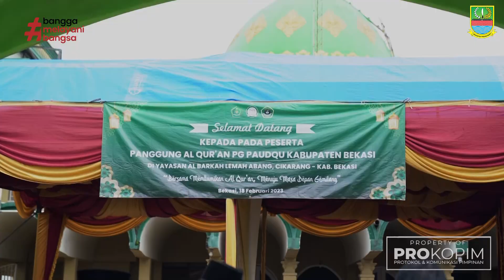Panggung Al-Quran PAUDQU, Dani Ramdan: Pentingnya Tanamkan Pendidikan Al-Quran Sejak Dini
Pj. Bupati Bekasi, Dani Ramdan menghadiri kegiatan Panggung Al-Quran PAUDQU, yang digelar di Masjid Jami Al-Barkah, Kecamatan Cikarang Utara, Sabtu (18/2).

Dalam kesempatan tersebut, Dani mengatakan pendidikan Anak Usia Dini Al-Quran (PAUDQU) dinilai sangat penting untuk ditanamkan kepada anak-anak sejak usia dini, dimana anak usia paud sedang berada di fase menirukan dengan cepat. Disinilah dikatakan tepat untuk menanamkan nilai-nilai dan ajaran Al-Quran.

"Kenapa ini sangat penting, karena anak-anak usia paud itu mampu memahami dan menirukan secara cepat dan sangat mudah mengajari, sehingga nanti akan tertanam sampai dewasa," terangnya.

Dani menilai, kegiatan panggung Al-Quran PAUDQU yang diikuti kurang lebih 200 peserta PAUD di Kabupaten Bekasi ini bisa memberikan kesempatan bagi anak-anak untuk belajar Al-Quran dengan cara yang lebih interkatif dan menyenangkan.

"Anak-anak yang tampil bisa menunjukan kebolehannya, ada yang baca Al-Quran, penghapal hadist, praktik sholat dan sebagainya. Ini menurut saya kegiatan yang sangat positif," ucapnya.

Tak hanya itu, Ia juga memberikan apresiasi kepada para penyelenggara, pembina serta kepada guru-guru PAUD atas terselenggaranya kegiatan tersebut. Tak kalah penting Dani juga memberikan semangat dan motivasi kepada anak-anak yang akan tampil pada panggung Al-Quran.

"Saya hadir disini untuk memberikan motivasi supaya PAUDQU bisa berkembang di Kabupaten Bekasi dan menjadi bagian dari dunia pendidikan," tandasnya.

Acara ini juga turut dihadiri oleh, Camat Cikarang Utara, Perwakilan dari Kemenag Kabupaten Bekasi, Ketua Yayasan Pendidikan Al-Barqah, Pembina Yayasan Al-Barqah, Kepala Madrasah Tsanawiyah Al-Barqah, Ketua PAUDQU Kabupaten Bekasi, serta peserta lomba panggung Quran PAUDQU.

video : @YBKphotography